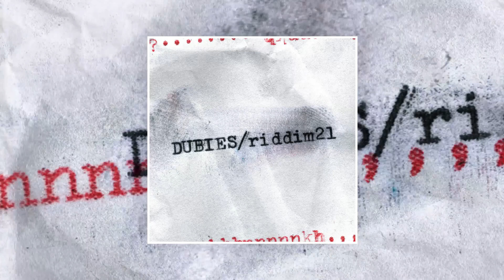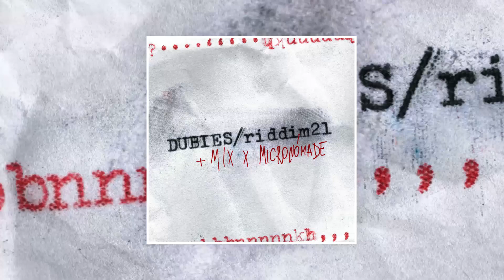Riddim 21 - Dubies + Micronomade Remix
. More Info More info!